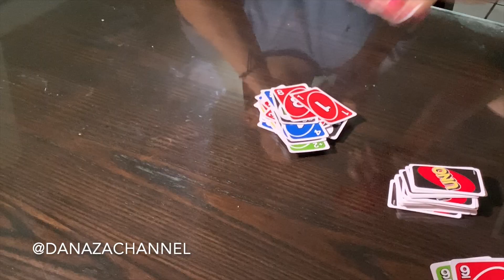JUGANDO UNO DESTRUYE FAMILIAS